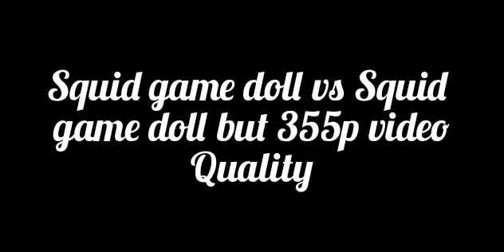Squid game doll vs Squid game doll but 355p video quality (Wombo ai)